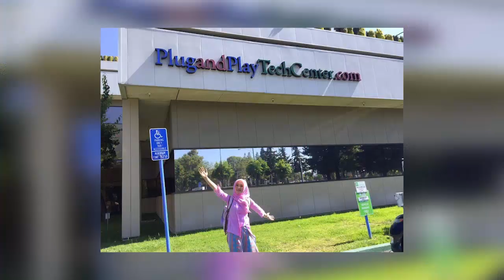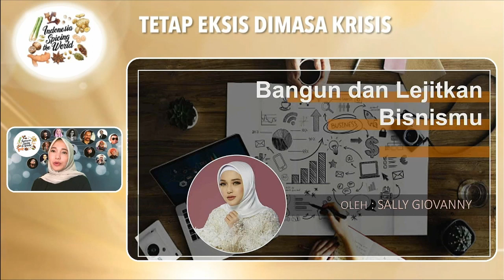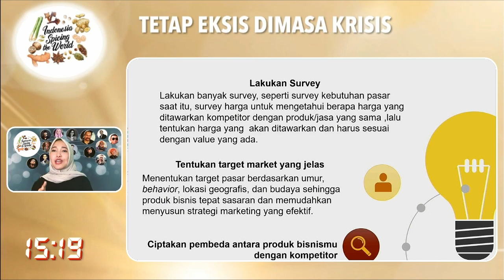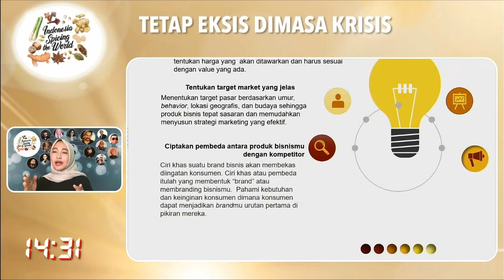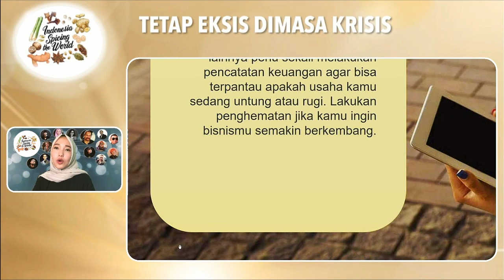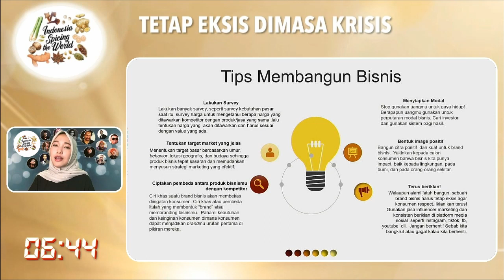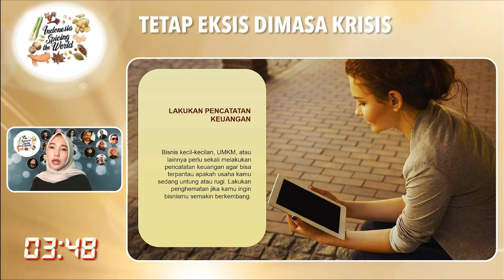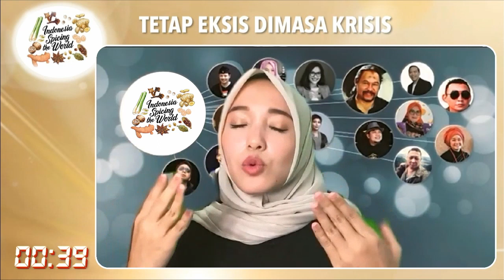CERDIK MENCIPTAKAN PELUANG DI MASA PANDEMI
SALLY GIOVANNY : “CERDIK MENCIPTAKAN PELUANG DI MASA PANDEMI”

Sebagai pembicara kedua disesi kedua ini @sally.giovanny pengusaha cantik yang memulai bisnisnya dengan jualan kain kafan ini akan berbagi rahasia menciptakan peluang bisnis di masa pandemi ini.